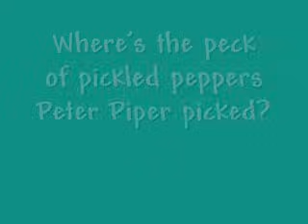Peter Piper (Tongue Twister Song) A Funny Song by Bryant Oden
By Bryant Oden, who did "The Duck Song". iTunes: Itunes for the faster version of this song
On the CD of 40 songs: "The Songdrops Collection, Vol. 1."

By Bryant Oden, who did the duck song, I got a pea, Bob the Snail, Best Friends Forever, This Song is Stuck Inside my head, The Turkey Song, I Don't Like Tomatoes, The CBA Song, I Love U, Ringtone and more really funny songs for kids and classrooms.

Lyrics-words to Peter Piper:

A peck of pickled peppers Peter Piper picked
Where's the peck of pickled peppers Peter Piper Picked?